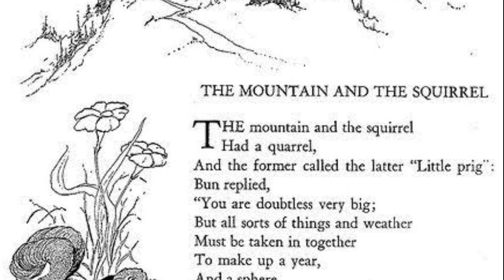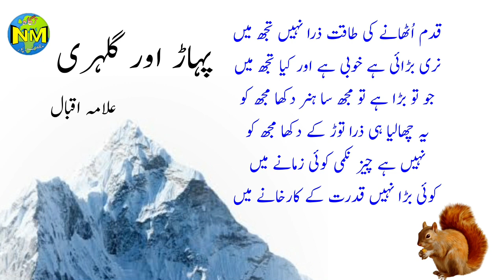Allama Eqbal Poetry explanation || Pahad aur Gilahri || پہاڑ اور گلہری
Urdu Zaban ||
Urdu language ||
Urdu seekhen ||
Learn Urdu Easy ||
Urdu ke alfaaz ||
Urdu Grammar ||
Urdu Qawaed ||
اردو زبان
اردو قواعد
اردو سیکھیں
اردو کورس

I'm on Instagram as @nigaahmuzaffarpur786.